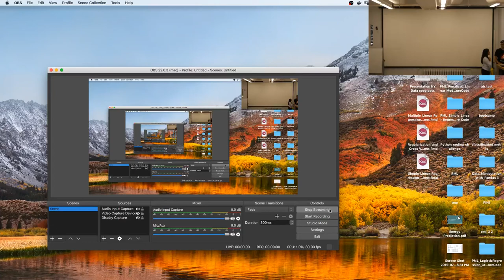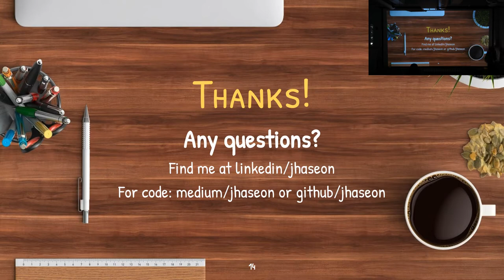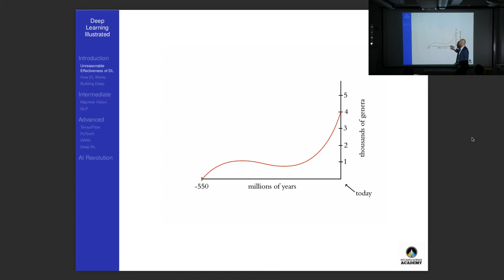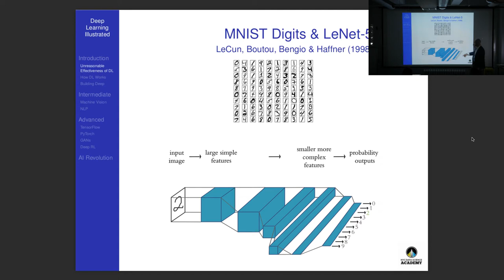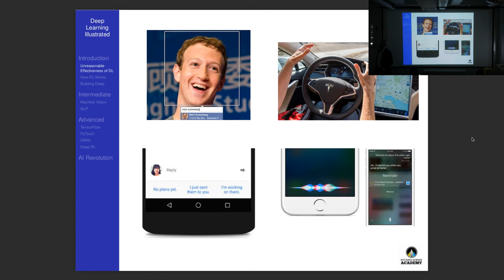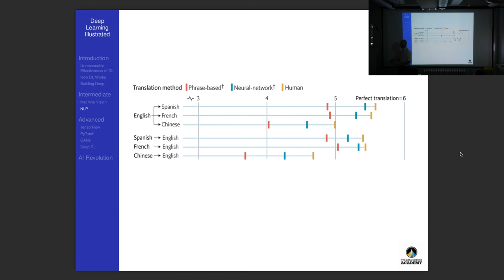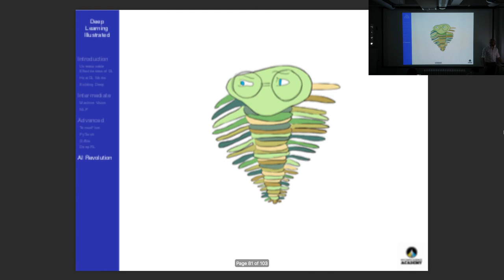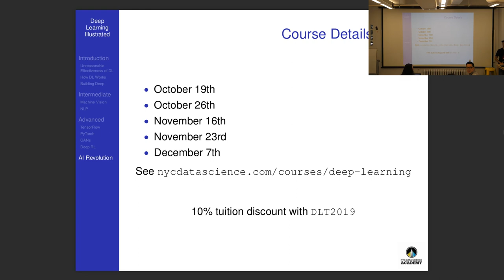Deep Learning Illustrated | Book Launch at NYCDSA Data Science Academy